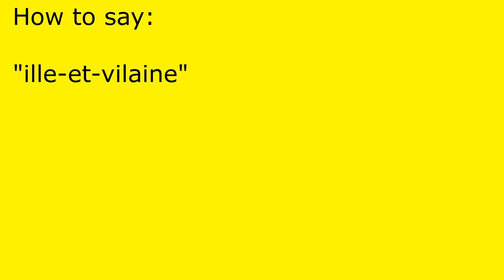How to pronounce ille-et-vilaine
ille-et-vilaine pronunciation.